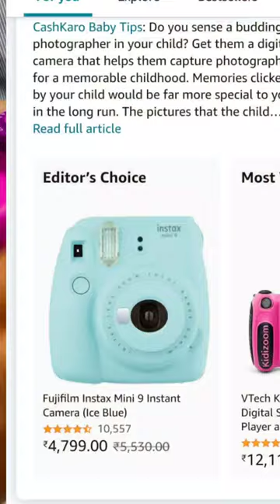instax mini 9 camera unboxing and review | tutorial 2023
how to eject film cover from instax mini 11,